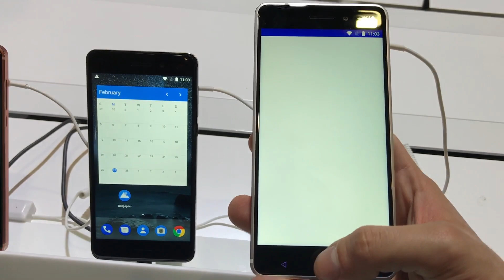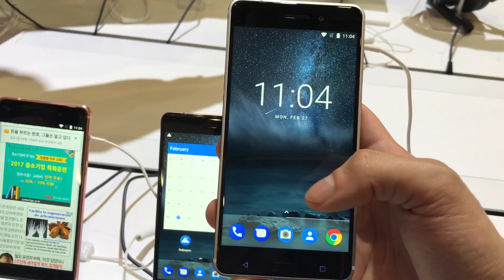Nokia 6, hands-on e prime impressioni - MWC 2017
Abbiamo provato allo stand Nokia il nuovo Nokia 6. Ecco l'hands-on!